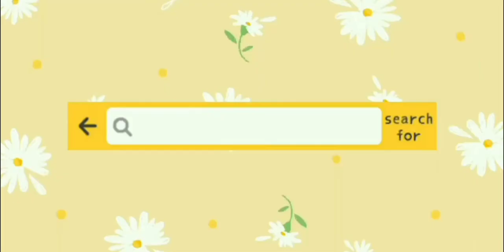FAMILY BEACH OUT (SNORKELING EXPERIENCE) PART 2 | PALM BAY BEACH RESORT | AUNTIE CECILLE TV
OUR DAY 2 IN PALM BAY BEACH RESORT, SARIAYA QUEZON. BEACH RESORT  WITH SWIMMING POOL AND PET FRIENDLY. PWEDENG MAGDALA NG CAMPING TENT AND MAG BONFIRE.